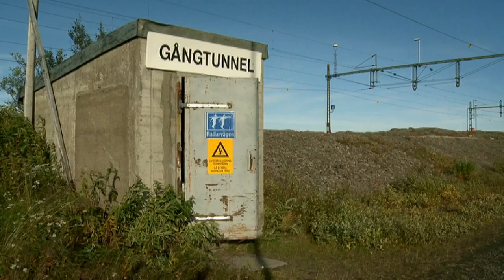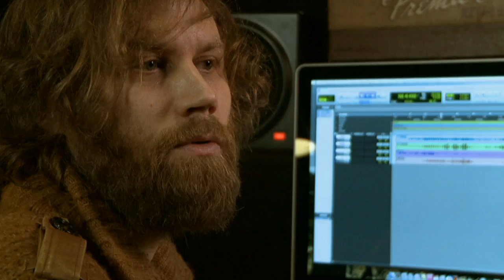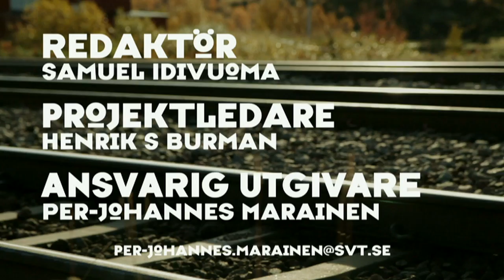Sapmi Sessions Adjagas & Anna von Hausswolff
Adjagas and Anna von Hausswolff is making a song together in the TV-show Sapmi Sessions from 2011.